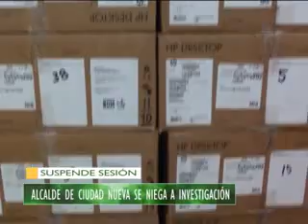ALCALDE DE CIUDAD NUEVA SE NIEGA A INVESTIGACIÓN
Con ayuda de su portátil el alcalde de ciudad nueva Hugo Mita suspendió sorpresivamente la sesión de consejo ordinaria en la que se planteó iniciar una investigación en su contra. Investigación orientada a descubrir los detalles de la donación hecha por la minera Minsur a la municipalidad.